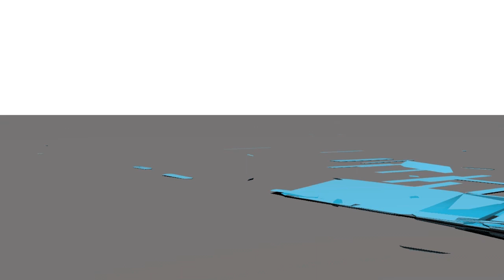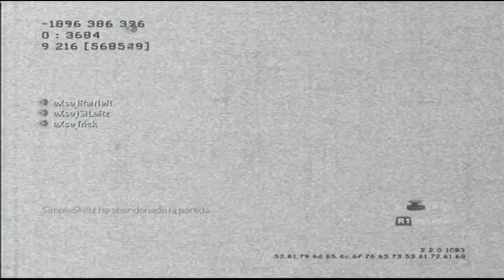Live del MW2 - ByD en Skidrow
Espero que os guste, como dije en el video estaba jugando en el ordenador y no podía jugar del todo bien